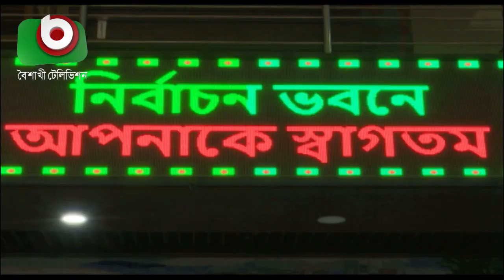নির্বাচন কমিশনের কারিগরি বিশেষজ্ঞ শাহনুর মিয়া গ্রেফতার | NID | Latest News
নির্বাচন কমিশনের কারিগরি বিশেষজ্ঞ শাহনুর মিয়া গ্রেফতার | NID | Latest News | Farid | 23Sep19